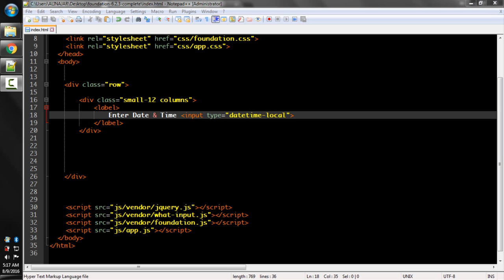Lecture Num 21: Form datetime local